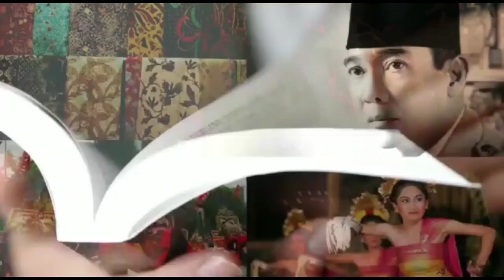Tour Pangandaran SSB BHAYANGKARA TIRTA RAHARJA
LaguBhayangkaraFC AnthemThe Guardian#BhayangkaraFC